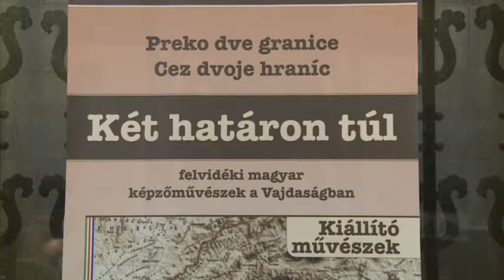Megnyílt a Két határon túl című kiállítás Szabadkán